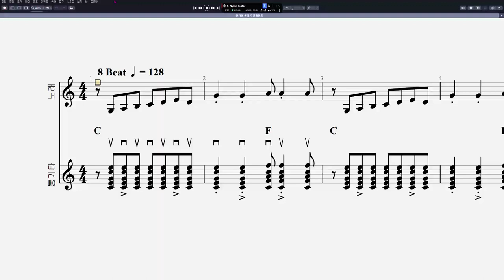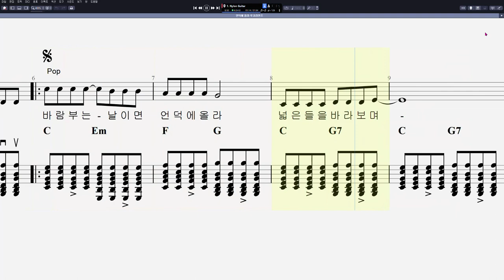51 투코리언즈 - 언덕에 올라